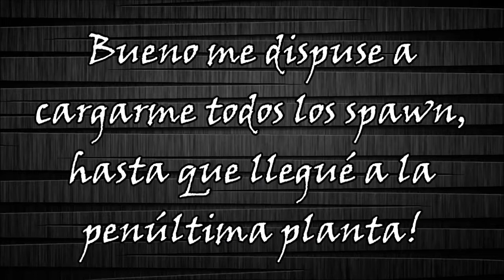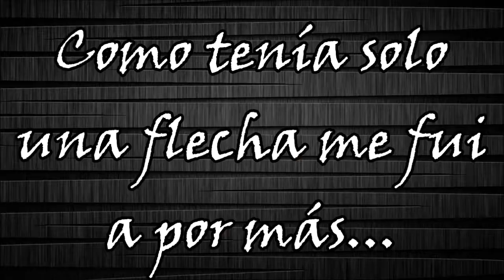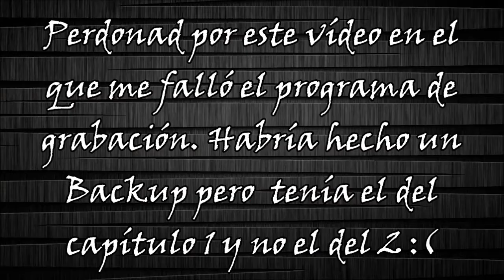MineCaos Capítulo 3: A por el Boss!, Vivir o morir esa es la cuestión xD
Hola a todos! Espero que os guste esta serie y los capítulos xD

Mods que utilizo:
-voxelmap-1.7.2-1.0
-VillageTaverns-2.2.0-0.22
-ThebombzenAPI-v2.3.4-mc1.7.2
-RadixCore-0.8.0.Alpha MC-1.7.2
-OptiFine_1.7.2_HD_U_C2
-MCA-4.0.0.Alpha MC-1.7.2
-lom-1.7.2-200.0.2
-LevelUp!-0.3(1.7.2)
-InventoryTweaks-1.57-dev-110
-GSWireUniversal-1.7.x-srg-b111Forge
-EnderStorage-1.0
-EnchantView-v4.0.0-mc1.7.2
-DynamicLights_1.7.2
-BattleTowers-1.7.2
-[MC1.7.2]Deconstruction[v2.1.0]
-[1.7.2]TreeCapitator-universal-1.7.2.r01
-[1.7.2]ExtendedWorkbench v1.2.0.1
-[1.7.2]DamageIndicatorsMod-3.0.5
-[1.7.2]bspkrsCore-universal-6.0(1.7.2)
-MoCreatures
-biomesoplenty